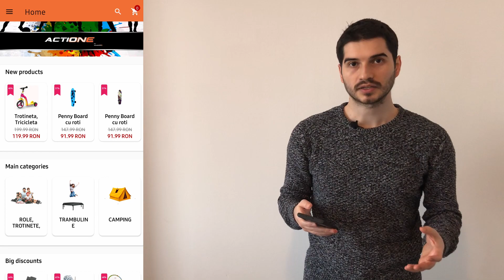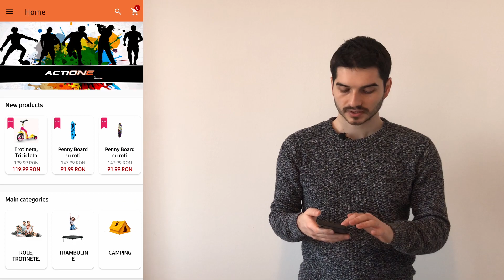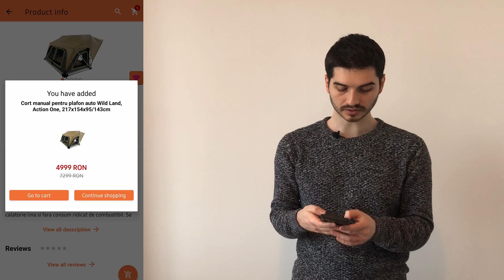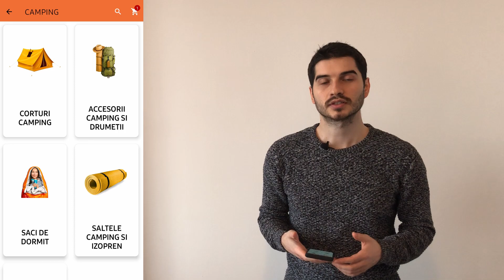Aplicatie mobila ca shop online - FamShop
Aplicatia mobila nativa de la FamShop este complet integrata cu sistemele de curierat, respectiv aplicatiile de gestiune si contabilitate pentru a optimiza fluxurile de procesare a informatiei.
Aceasta aplicatie este sincronizata cu ambele platforme B2C/B2B FamShop.